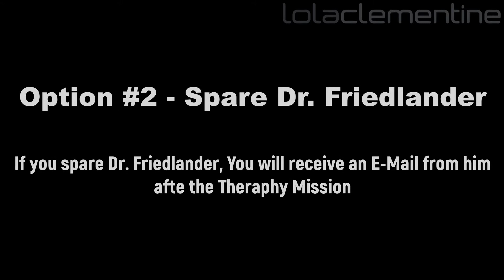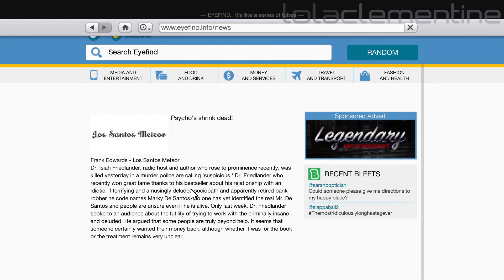GTA 5 - Theraphy Session #5 - Abandonment Issues (Dr. Friedlander Mission)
GTA 5 - Theraphy Session #5 - Abandonment Issues

Mission Given by: Dr. Isiah Friedlander

Los Santos: a sprawling sun-soaked metropolis full of self-help gurus, starlets and fading celebrities struggling to stay afloat in an era of economic uncertainty and cheap reality TV. Amidst the turmoil, three very different criminals plot their own chances of survival and success. Running out of options, the crew risks everything in a series of daring and dangerous heists that could set them up for life.

Video recorded on: PC (Also available on Sony PlayStation 3, Microsoft Xbox 360, Sony PlayStation 4 & Microsoft Xbox One)

PS: As of GTA Online: Los Santos Drug Wars Update, Dr. Friedlander Death is no Longer Canon in this Mission.